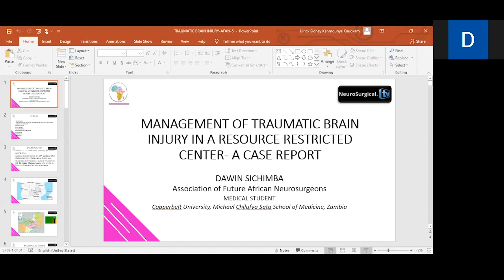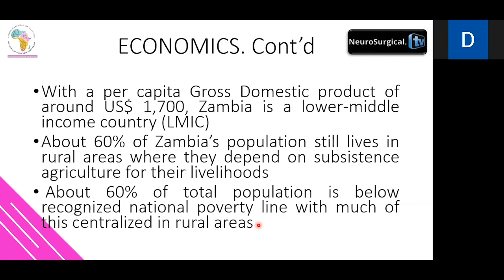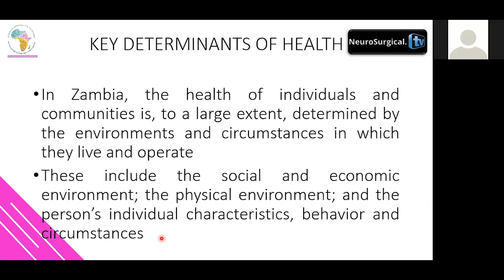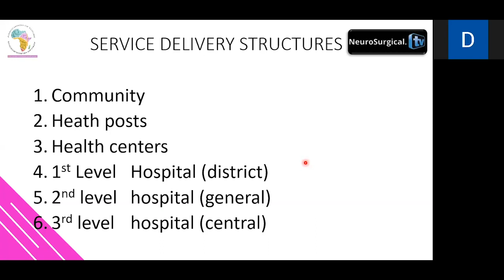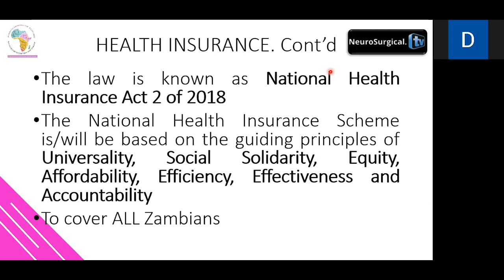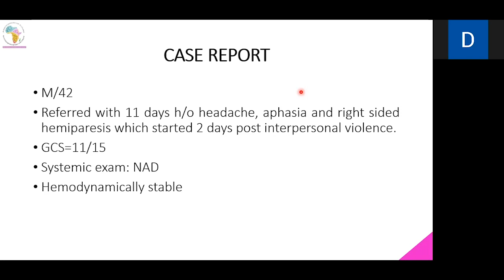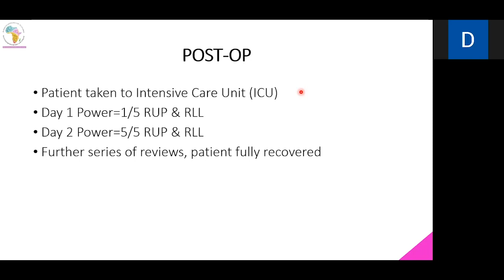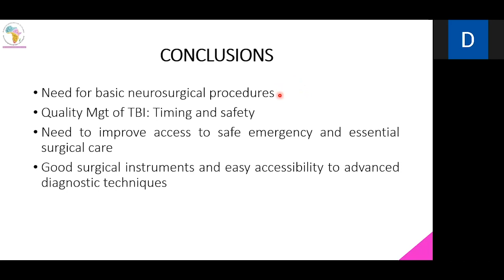Management of Traumatic Brain Injury at a Resource Restricted Center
Management of Traumatic Brain Injury at a  Resource Restricted Center by medical student Dawin Sichimba, followed by discussion with medical panelists.